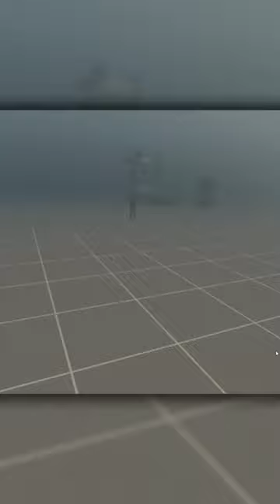Bonelab MULTIPLAYER is here... already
I literally cannot believe it. After a week multiplayer is already in Bonelab. Sure it's a LITTLE scuffed, but still... it's very fun.

AND
Here is the discord: